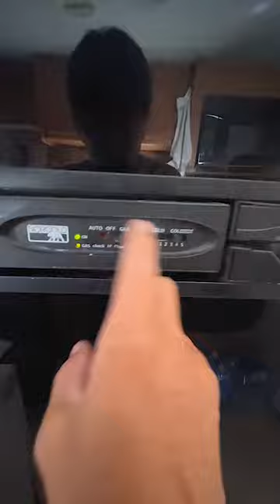房车冰箱维修之不制冷·~2024-3-25